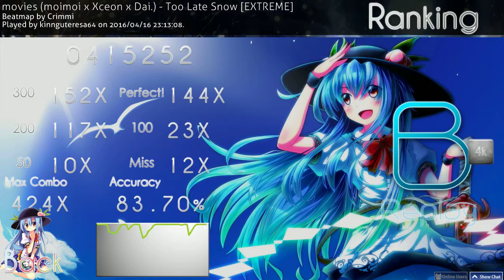(osu mania) Too Late Snow 〈EXTREME〉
難易度:2 mods:4K BPM:138